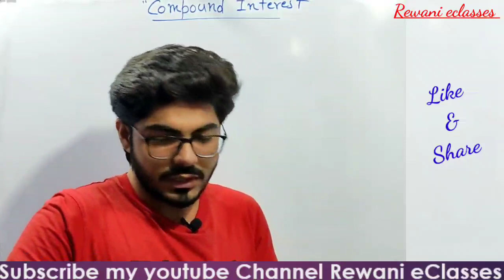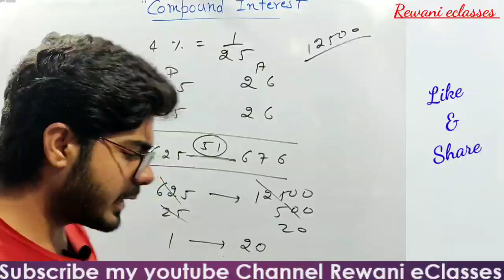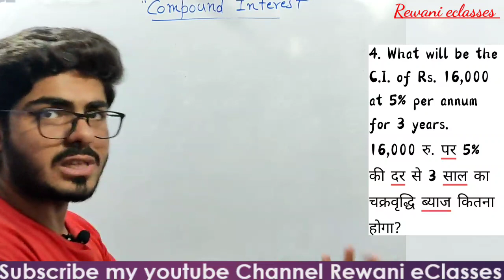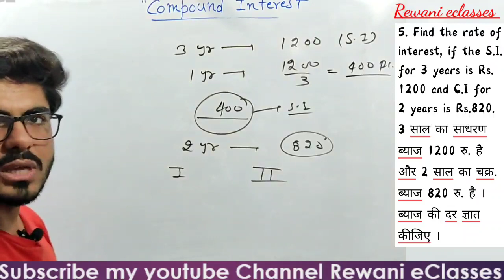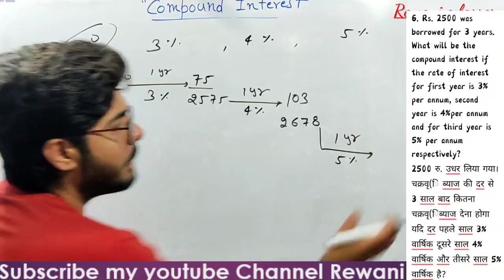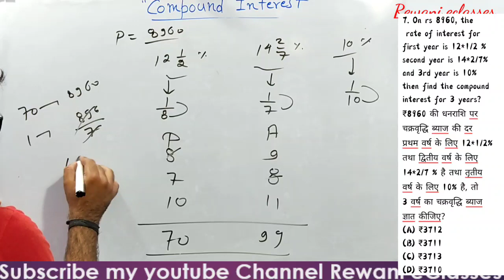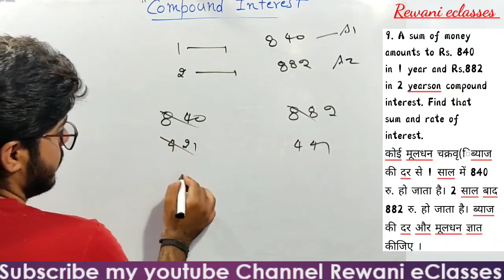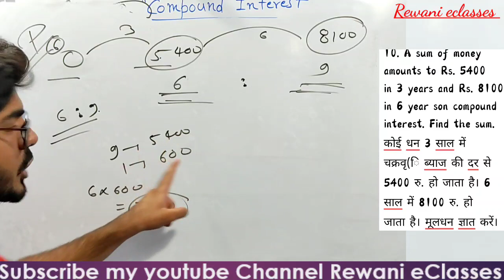Compound interest (Part-1)|how to solve compound interest |Maths by jitesh rewani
Maths for All ssc exams
basic to advance
by jitesh rewani

In this video we'll discuss about some great approaches of compound interest for all competitive exams.